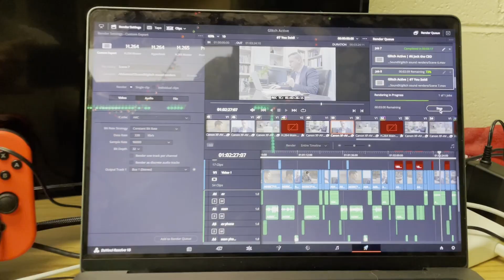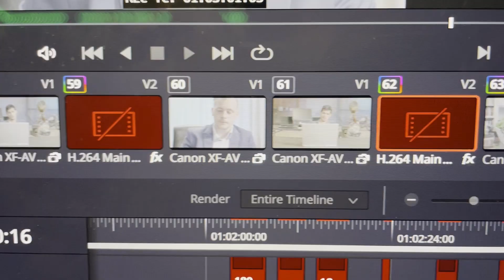LIBERTY University FALL 2022 SEMESTER Vlog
What's up fellas and felleretes! Here's a recap of my fall 2022 semester at Liberty University. It's a hodge-podge of stuff since I didn't have time to vlog consistently, but hope you enjoy. And yes, the movie got done in time.